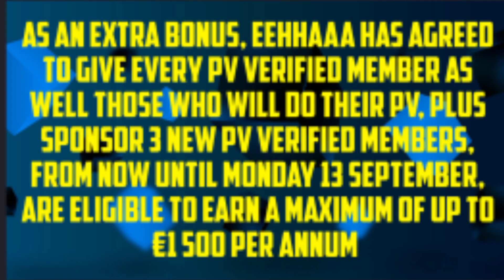JAALIFESTYLE BIG OPPORTUNITY ALL MEMBERS SHRIF 10 € 💶 LAGAKE 5,10,000 KAMANEKA MOUKA 1 SALME 🏃🏃🏃👍👍👍👍